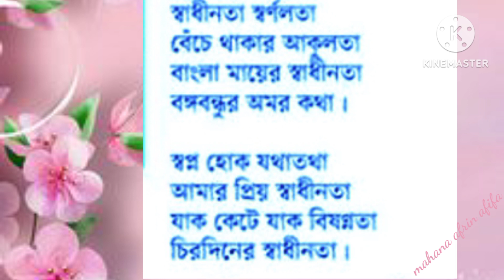স্বাধীনতার ছড়া।কবি- আমীরুল ইসলাম।